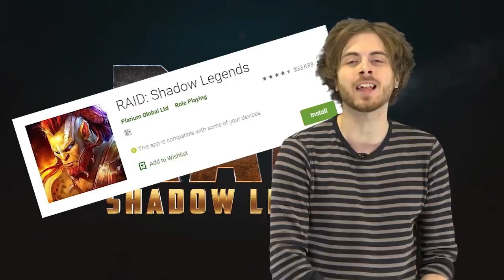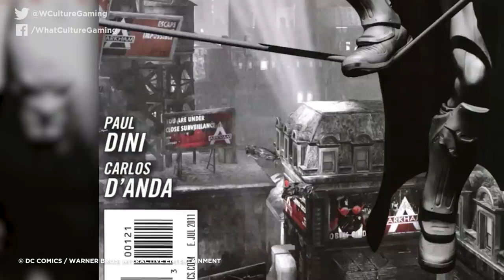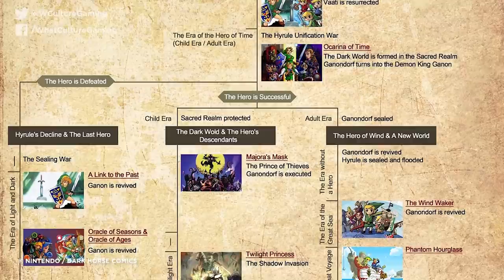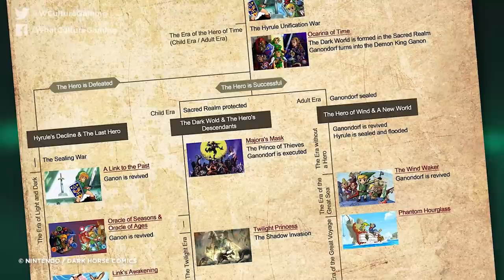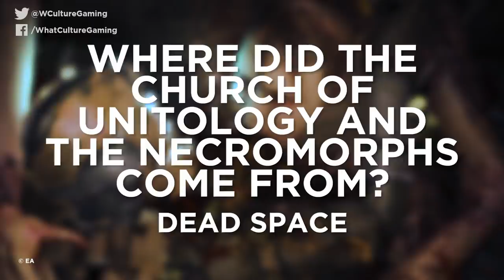10 Video Game Plot Points Answered Outside The Games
Install Raid for Free ✅ IOS ✅ ANDROID and get a special starter pack 💥 Available only for the next 30 days!

A plot hole bogging your narrative experience down? Then put down the controller, and pick up a book- obviously.